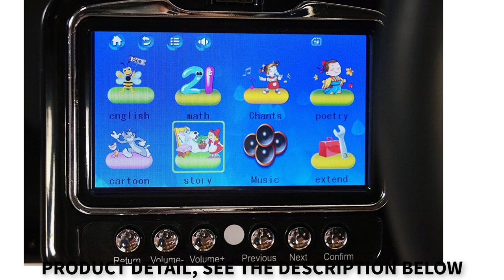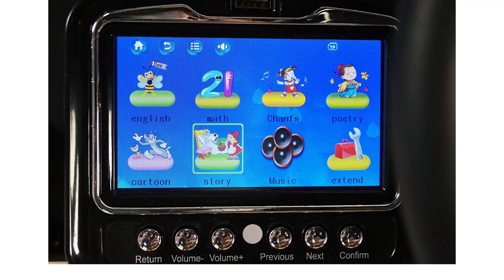Range Rover Style Premium Ride On Electric Toy Car For Kids - 12V Battery Powered White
⬛ Product description

Afford Your Child The Ultimate Toy They Deserve - Starting Today!

You don’t settle for anything but the best - so why should your kids?

Aren’t you sick and tired of watching them play with toys of inferior quality, which have nothing to teach them?

Wouldn’t you rather have them play with something more… distinguished?

If that’s the case, then we may just have exactly what you need!

Premium Range Rover Style Ride On Electric Toy Car

⬛ Original Range Rover Inspired Design
⬛ Rechargeable 12V Battery, Battery Indicator
⬛ RC Parental Remote Controller
⬛ Lasts For Up To 2 Hours Of Non-Stop Use
⬛ 3 Gears: 2 Mph, 4 Mph & Reverse
⬛ Leather Seat
⬛ Realistic LED Lights
⬛ Engine & Horn Sound Effects
⬛ Push Button Start
⬛ Built-In MP3/SD Color LCD Screen Entertainment System
⬛ Shock Absorbers

range rover price
range rover sport s
range rover evoque
range rover